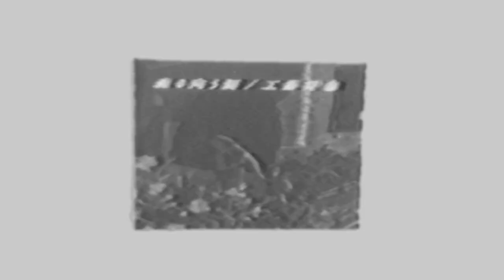工藤将也(Masaya Kudo) "森の向う側 - Over the forest" Album Trailer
2019/12/4発売『森の向う側』アルバムトレーラー。
撮影：工藤将也
イラストレーション・編集：岡野謙人 aka 工藤野

工藤将也(Masaya Kudo)
1st Full Album　“森の向う側”

LABEL: Mastard Records/NEW FOLK
CAT.NO.: LNCM-1295
PRICE: 1,800円 + tax
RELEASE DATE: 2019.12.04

TRACKLIST:
01.水筒
02. 涼しい砂漠
03. アイムファイン
04. 林
05. スーパー線香
06. フューチャーラヴァー
07. この時間帯のこども
08. 風のブギ
09.それでよいとすること